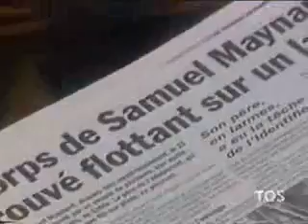Scenes de Crime Clairvoyant Psychic Robert Lindblad avec Benoit Tranchemontagne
Scenes de Crime police documentary interview with the psychic who finds missing children Robert Lindblad.